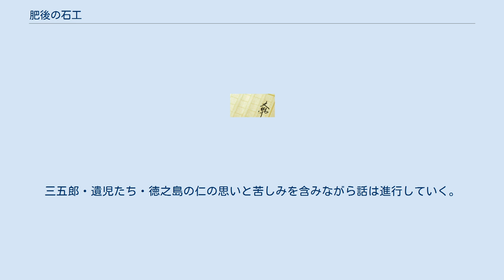肥後の石工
『肥後の石工』（ひごのいしく） は、今西祐行著の児童文学。
最初の書籍化は1965年、実業之日本社刊。
2008年までに岩波書店ほか複数の出版社から刊行されている。
1966年第6回日本児童文学者協会賞受賞作品。
ほかにも第4回NHK児童文学奨励賞、第4回国際アンデルセン賞国内賞を受賞している。
 江戸時代後期に実在した「肥後の石工」岩永三五郎が薩摩藩に招かれ、甲突川五石橋などを築いた史実を基にして著された児童文学書である。
初出は坪田譲治主宰の『びわの実学校』2-7号であり、1965年の書籍化で大幅に改稿された。
その後、歴史的事項ほか各種の推敲がなされている。
本作品は文学作品であり、史実を元にしているが、創作も加えられている。
 地方の民衆に焦点を当て具体的な史実（架橋工事）を取り上げることによって、従来の偉人伝・英雄譚に偏っていた児童文学に、一石を投じることとなったと評価されている。
坪田譲治はこの作品について、「今まで、こんなに真面目な児童向の小説を私は読んだことがありません」「作者は、作中の主人公岩永三五郎にまるで自分の人生問題を托して、それを解決させようとしている」(1966年)と述べている。
 1969年年12月、前進座により「肥後の石工」が新橋演舞場にて上演された(脚本:野口達二、演出:小沼一郎)。
 肥後の石工・岩永三五郎は、その実績を買われ、薩摩藩に招聘され石橋を築くこととなった。
しかし、それらの橋には、攻められたときに、要になる石を取り外すと全体が崩れ落ちるような特殊な仕掛けが施されていた。
薩摩藩は、この特殊な軍事機密を知っている三五郎たちを肥後に返す気がなかった。
 三五郎配下の石工たちは帰路の途中、薩摩の刺客に襲われ、三五郎もまた徳之島の仁という刺客に狙われた。
しかし徳之島の仁は、三五郎の人となりを知り、藩の命令に疑問を感じて苦しむ。
仁は結局、三五郎の身代わりに乞食を殺して薩摩藩へと戻る。
一方、三五郎は殺された乞食の遺児を肥後に連れ帰るが、親の仇と恨まれてしまう。
三五郎・遺児たち・徳之島の仁の思いと苦しみを含みながら話は進行していく。